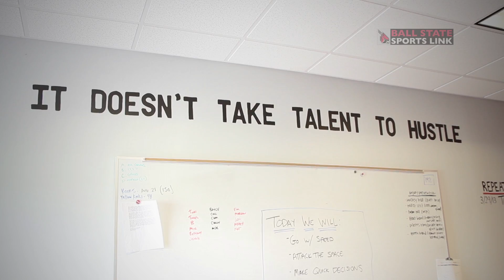Tori Widrick- I Play For You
First installment of I Play for you Series. Served as Director, Producer, and Editor